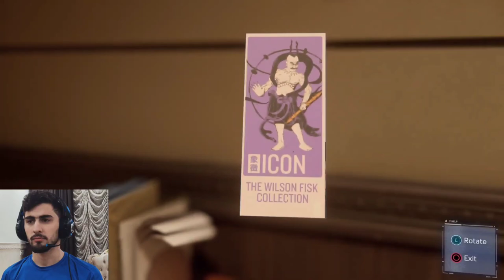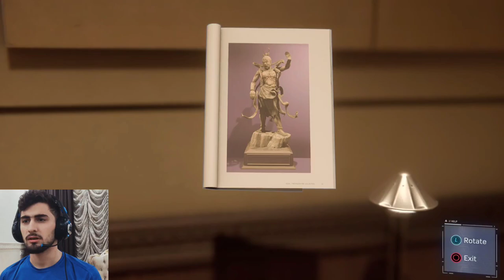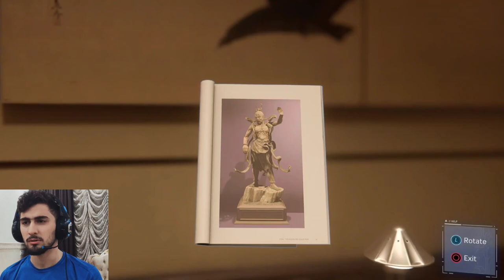پر لە گروپی شە یتان یاری Spider-Man زنجیرە ی(2) Kurdish spider-man kurd games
تیرۆرستی شە یتان یاری Spider-Man زنجیرە ی 2 Kurdish spider-man kurd games‌ Spiderman2018 Mrvel Kurdish spiderman
هات یاری زۆر خۆشی Spider-Man زنجیرە ی(1) Kurdish Spider-Man

هیوادارم هە ست بە جیاوازی کوالێتی ڤیدیۆکە مان بکە ن❤️😀

سیزن 8 ماپی/تێلتدتاوە رو بیابان دێنە وە/تە قینە وە ی ماپ😳/کونە رە شە کە/سکینی نوێ Fortnite seasion 8

من ناوم احمە دە تە مە نم 22 سالە لە هە ولیر اژیم ئێمە یە کە مین کە نالین لە کوردستان کە چالنجە کانی فۆرتنایت اکە ینە وە بە کوردیو بە باشترین شیواز پیشکە شتانی اکە ین چالجە کانی هە فتانە و سکینی فرییو زۆر شتی زیاتر جگە لە مە ش زۆربە ی یاریە چیرۆکیە کانیش بلاودە کە ینە وە بە بە رزترین کوالێتی نێو یوتوب (HDR 4k) دلنیاتاندە کە ینە وە کە پە شیمان نابنە وە لە سە بسکرایب کردنمان‌ تە نها پێویستیمان بە پشتگیریتانە سە ر اکە وین ان شا (اللە)                              هە موتانم خۆشدە ویت ❤️

فۆلۆمانکە ن لە انستاگرام👈🏻 Ahmeedfdawood

ئادمانکە ن لە سناپچات👈🏻 ahmed0stories

هە مو چالنجە کانی هە فتە ی (8) فورت نایت فورنایت Fortnite week 5 Epic quest Kurd Kurdish Kurdistan Irbil Kurd Gamers Kurdgamers Lucky ibo Luckyibo HOZAN B12 Hozanb12 KurdGamers Lucky ibo HOZAN B12 Seto kurdmusic kurdmusic kurd kurd kurdistan kurdistan gorane gorane Typical Gamer Ninja Top5Gaming Videos for Kids goranekurdi goranekurdi kurdishmusic ps5livestream ps5 liev stream
Hoxanb12
Hozan
Lukyibo
Gamingnews
Gaming
Game
Games
Fornite
Kurdistan
Tipocalgamer
Comrad3s
Perfectscore
Perfect score
Fortniteevents
Zeegame
Zeezone
Fortnige events
Fortniteevent
Fortnite
Fornite
فورنایت
جالنج
فورنایتجالنج
فرنایت
فورنایت جالنج
فرنایت
جالنج
فورنایتبەکوردی
کوردفورنایت
کوردسفورنایت Kurdish Kurdish کە ستم لە فورت نایت fortnite battle royale